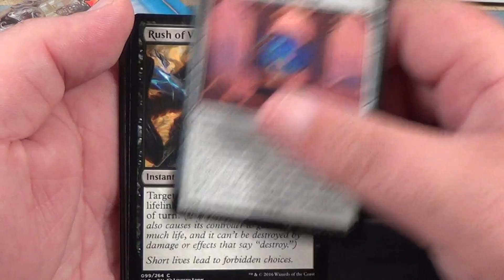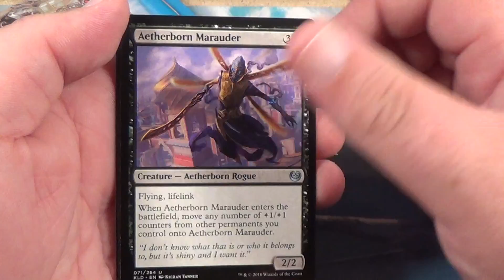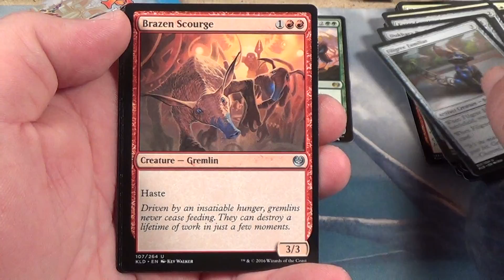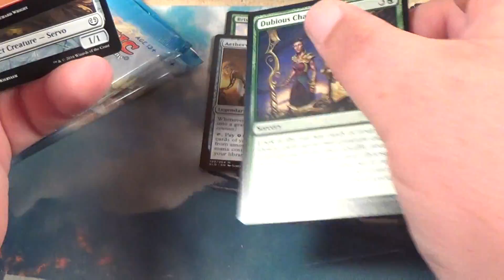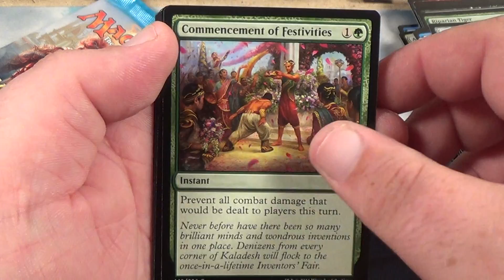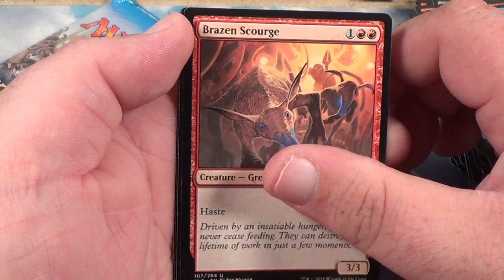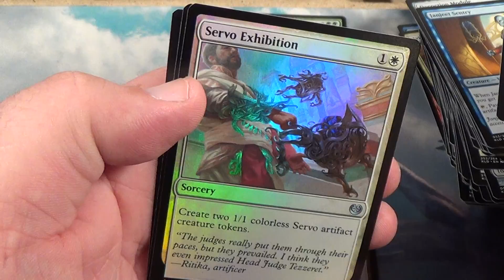6 Kaladesh packs: Aetherworks Marvel